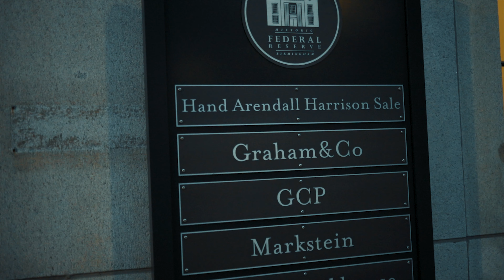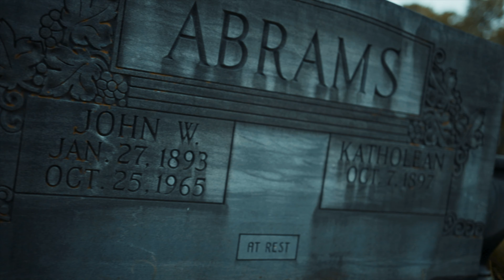ISN RONDO - ANY DAY (OFFICIAL VIDEO) [SHOT BY@lightningvisuals ⚡️]